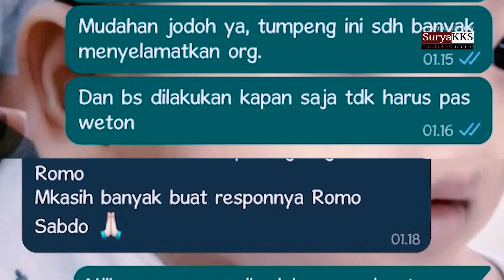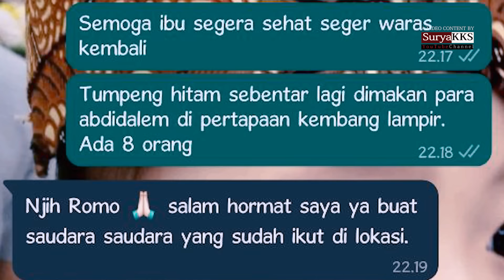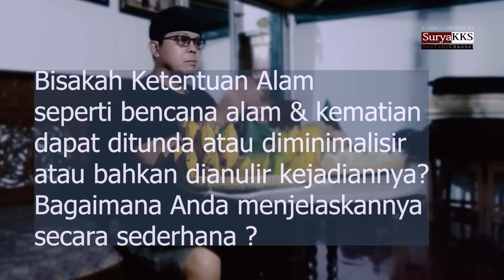🔴KI SABDALANGIT : TIDAK MAIN-MAIN‼️ ILMU JAWA KUNO INI SUDAH SELAMATKAN RATUSAN NYAWA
Tumpeng Cemeng telah menyelamtkan banyak nyawa. Orang jarang tahu tentang Tumpeng Cemeng (hitam) karena termasuk sangat langka untuk saat ini. Terlebih lagi uborampe kelengkapannya juga sangat jarang orang yang paham. Kami bisa mendapatkan ilmu Jawa Kuno ini berkat mendapatkan petunjuk langsung dari leluhur  besar era Kasultanan Pajang hingga Mataram bernama Ki Juru Martani, yang merupakan orang tua dari Ki Juru Kithing yang dikenal dengan julukan Macan Mataram sumare di Psarean Gambiran, Yogyakarta. Ki Juru Martani juga merupakan kakek dari dhalang sakti era Amangkurat Agung, yang bernama Ki Panjang Mas yang sumare di Antaka Pura, garwa Kanjeng ratu Mas Malang. Dalam video ini Ki Sabdalangit menjelaskan tentang dhasyatnya kekuatan dari Tumpeng Cemeng atau tumpeng hitam ini serta apa manfaat gunanya.